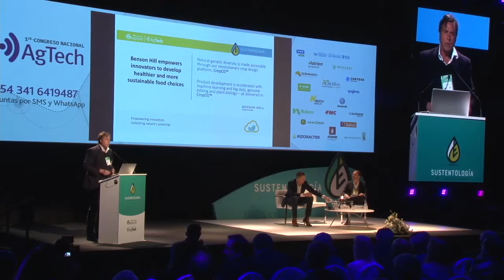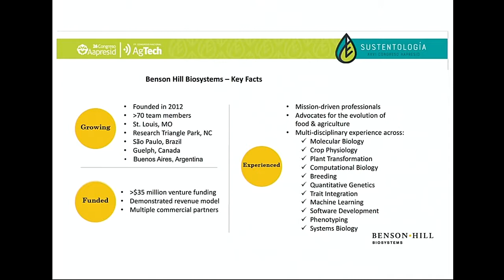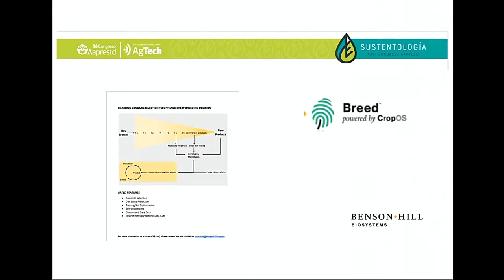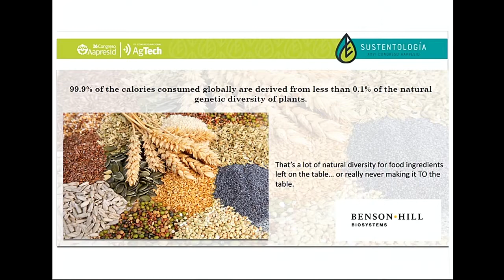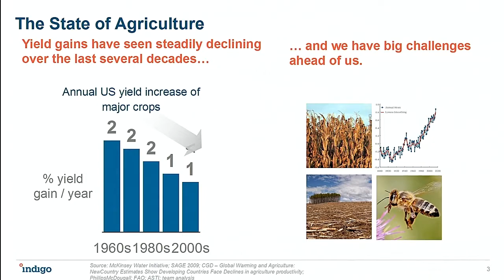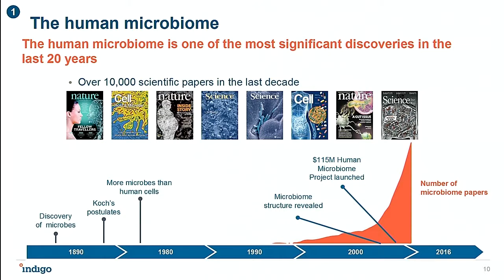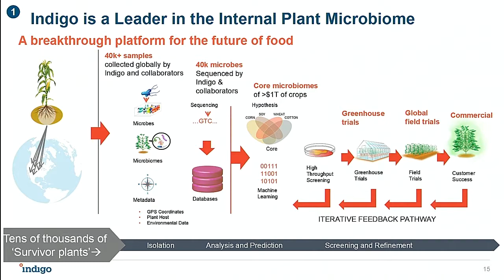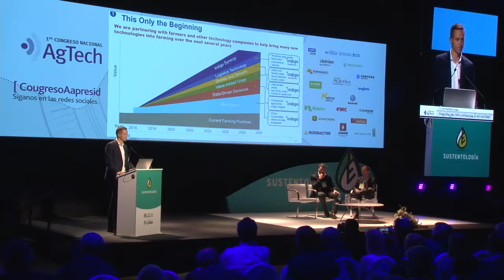Biotecnología: Redefiniendo los límites de la agroindustria